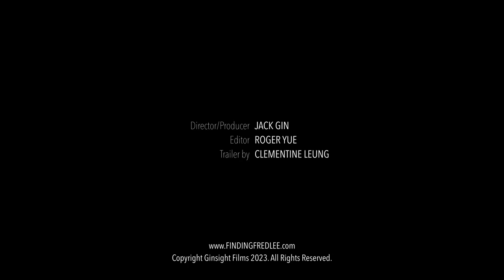KFF 2023 - Finding Fred Lee Trailer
Finding Fred Lee is a documentary about the search for a young man from Kamloops, BC, who joined the Rocky Mountain Rangers in 1916 and disappeared at the Western Front. Presumed killed at the Battle of Hill 70 in France, Fred Lee’s body was never recovered; his life was forgotten for 100 years. Filmmaker Jack Gin’s story of deep research, extensive travel, and countless interviews have resulted in Private Frederick Lee being sealed into Canadian history and forgotten no more.

Finding Fred Lee is a Free Member Movie playing at the Paramount on March 9 at 6pm.